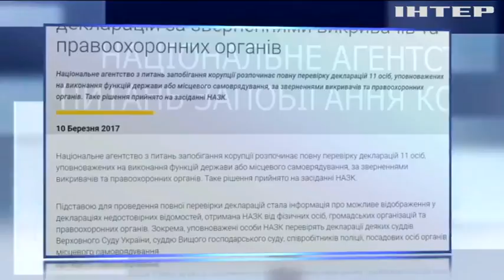НАПК проверит декларации 11 судей и чиновников